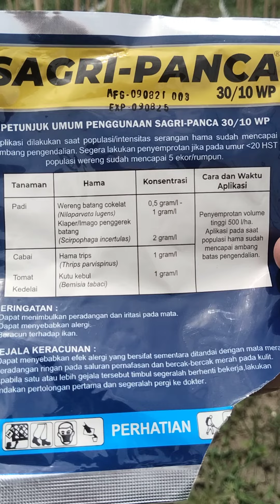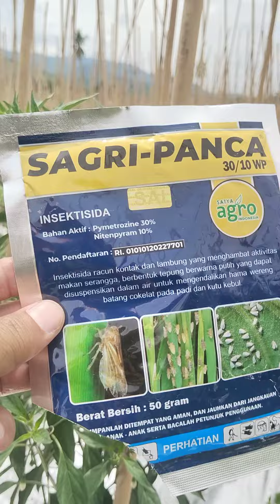"Sagri Panca" lindungi CMK dari Serangan Kutu Kebul & Trips